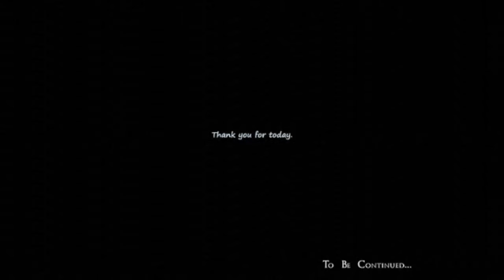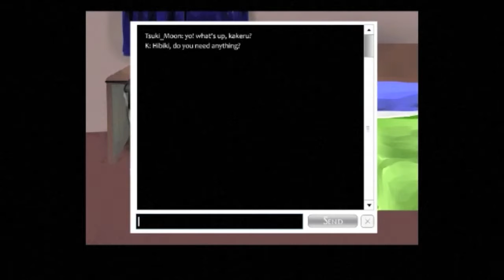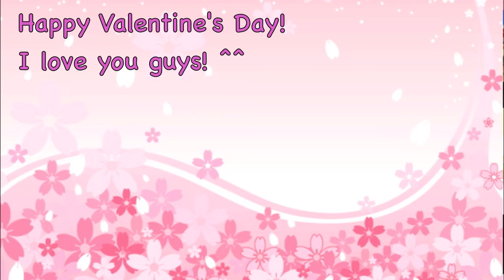MEMORIES: First Arc | The Epilogue and More!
Revisiting the very first visual novel that I played through on my channel, we finally finish it!

Also, this was meant to be uploaded on Valentine's Day, but obviously that didn't happen. xD I hope that you guys still enjoy the video anyways though. ^^ It definitely was really fun for me to go back and play through this game once again.

Play this lovely game here!